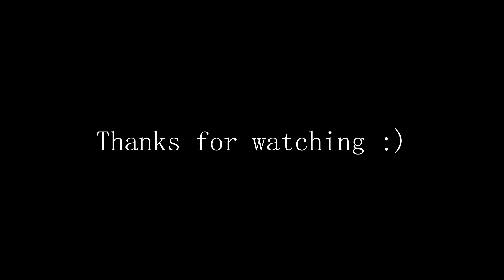Winter - rest and reset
I must not be the only one who feels like the cold dark of winter drags on for far too long - it can be a really difficult time to feel productive or optimistic.

Trying to view it differently, as a chance for rest and resetting, has helped me to take this season as it is- a break.

A break with beautifully spiny branches and rushing rivers, crisp mornings and muddy fields- squelching always welcomed. There is beauty in winter, not just to sit and observe, but in the opportunity to search a little deeper for the little gems nature has to offer.